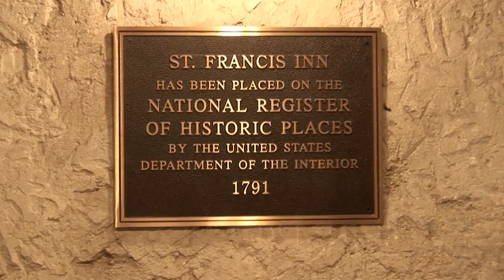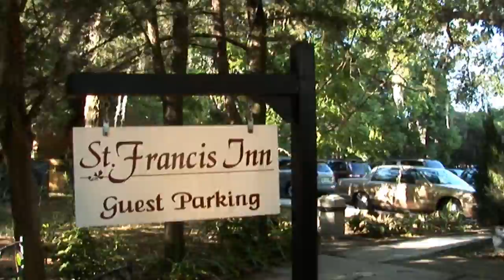St Francis Inn Bed and Breakfast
Tour the historic St Francis Inn, located in the old city of St Augustine Florida. Romantic rooms & suites, private walled yard with lush gardens, balconies, whirlpool tubs, gourmet breakfast, fireplaces, quiet location in St Augustine's historic district, inn built in 1791, free parking, & more.